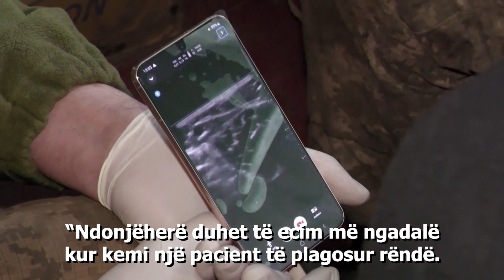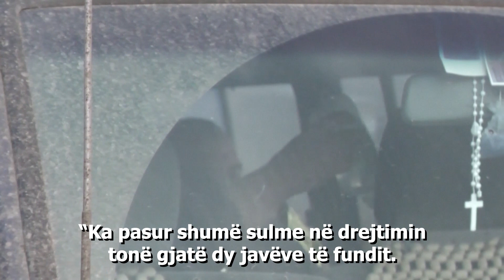Mjekët ukrainas të linjës së parë luftojnë me plagët dhe rrugët gjithë baltë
Pamjet REUTERS